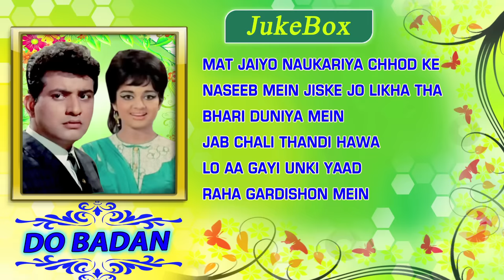Do Badan 1966 | Full Video Songs Jukebox | Manoj Kumar, Asha Parekh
Track Names:
Mat Jaiyo Naukariya Chhod Ke 0:10
Naseeb Mein Jiske Jo Likha Tha 3:44
Bhari Duniya Mein Aakhir Dil Ko Samjhane Kahan Jayen 7:51
Jab Chali Thandi Hawa Jab Uthi Kali Ghata 13:01
Lo Aa Gayi Unki Yaad 16:32
Raha Gardishon Mein Hardam Mere Ishq Ka Sitara 21:10

Do Badan is a 1966 Hindi film directed by Raj Khosla, and starring Manoj Kumar, Asha Parekh, Simi Garewal and Pran. The music is by Ravi. The film became a big hit at the box office. This is one of the few films with romance genre in which Manoj Kumar played role as a romantic hero, who otherwise mostly acted in patriotic movies.

Movie:- Do Badan (1966)
Starcast:- Manoj Kumar, Asha Parekh, Simi Garewal, Pran

Song:- Mat Jaiyo Naukariya Chhod Ke

Song:- Naseeb Mein Jiske Jo Likha Tha

Song:- Bhari Duniya Mein Aakhir Dil Ko Samjhane Kahan Jayen

Song:- Jab Chali Thandi Hawa Jab Uthi Kali Ghata

Song:- Lo Aa Gayi Unki Yaad

Song:- Raha Gardishon Mein Hardam Mere Ishq Ka Sitara

lo aa gayi unki yaad,lo aa gayi unki yaad woh nahi,lo aa gayi unki yaad lata mangeshkar,raha gardishon mein hardam,raha gardishon mein hardam hd,raha gardishon mein hardam mere ishq ka,mat jaiyo naukariya chhod ke,asha bhosle hit songs,asha parekh hit songs,naseeb mein jiske jo likha tha,naseeb songs,mohammad rafi hit songs,mohammed rafi sad songs,Bhari Duniya Mein Aakhir Dil Ko Samjhane Kahan Jayen,bhari duniya mein aakhir dil,do badan songs,do badan 1966 songs,manoj kumar hit songs,shakeel badayuni songs,ravi songs,70s hindi songs hits,gaane sune ansune